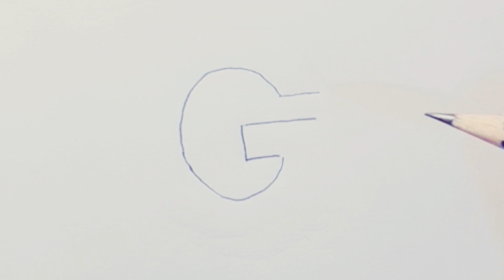How to draw 3D letter G Step By Step || Easy Drawing Tutorial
Drawing 3D letter alphabets can be a fun and creative way to add depth and dimension to your artwork. Here's a step-by-step guide on how to draw them. Gather Your Materials, You'll need paper, a pencil, an eraser, and optionally, colored pencils or markers for shading. Choose Your Letter, Decide which letter of the alphabet you want to draw in 3D. Start with simple letters like A, B, or C if you're a beginner.
Sketch the Letter Outline. Draw the outline of the letter lightly with your pencil. Keep the lines simple and straight. Add Depth, Decide where you want the light source to come from. This will determine where you add shading to create the 3D effect. Typically, shading is added to the right and bottom edges of each part of the letter. Shade the Edges, Using your pencil, darken the right and bottom edges of each part of the letter. This creates the illusion of shadows and makes the letter appear three-dimensional. Blend the Shading, Use your pencil or a blending tool to smooth out the shading and blend it seamlessly with the rest of the letter. Add Highlights, To make the letter look even more realistic, add highlights to the top and left edges of each part of the letter. This will make it appear as though light is reflecting off the surfaces. Final Touches,Once you're happy with the shading and highlights, go over the letter with your pencil to darken any lines that may have been lightened during the shading process. Erase any stray lines or smudges. Optional, If you want to add color to your 3D letter, use colored pencils or markers to fill in the different parts of the letter. You can use gradients or patterns to add even more depth and dimension. Practice and Experiment, Drawing 3D letters takes practice, so don't be discouraged if your first attempts don't turn out exactly as you'd hoped. Experiment with different shading techniques and letter styles to find what works best for you. Remember to have fun and be patient with yourself as you learn drawing a 3D Letter, how to draw 3D letter a, how to draw 3D letter a Easy, how to draw 3D letter a Step by step, how to draw 3D letter a Step by step very easy, how to draw 3D letter a simple way, how to draw 3D letter a sketch, how to draw 3D letter a pencil sketch, pencil, art, sketch, Tanding drawing video, viral drawing video, New drawing video 2024, draw,

About
Hi
If you're new, hi, my name's Ananya ! On this channel I always try to show the easiest way of
drawing and Painting. From here you can improve your drawing skills. Hope you enjoy my videos
3D Drawing Letter H- How To Draw Easy Capital Alphabet For Beginners